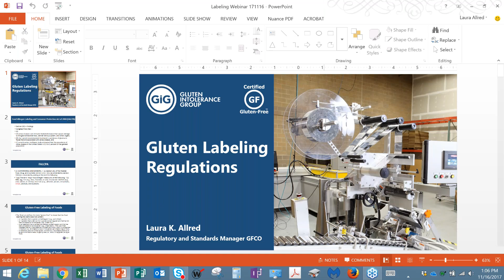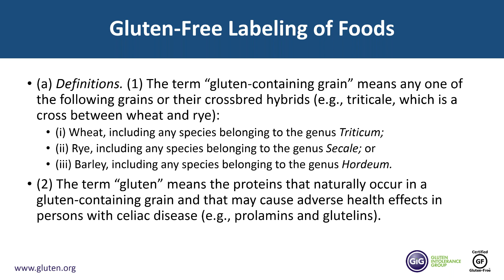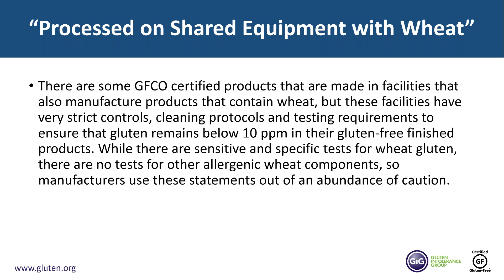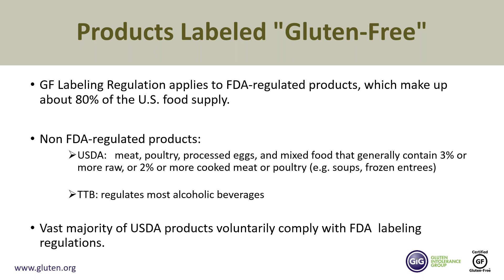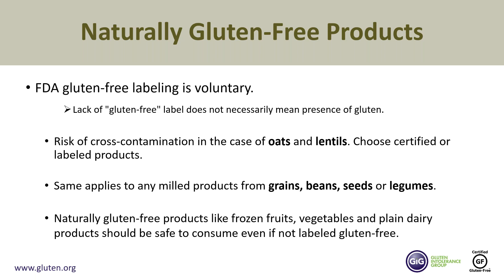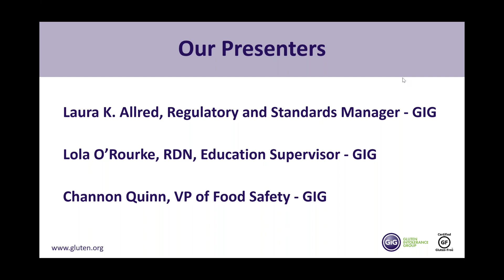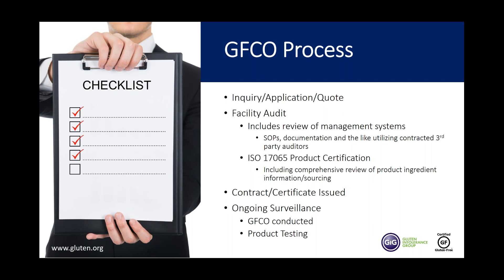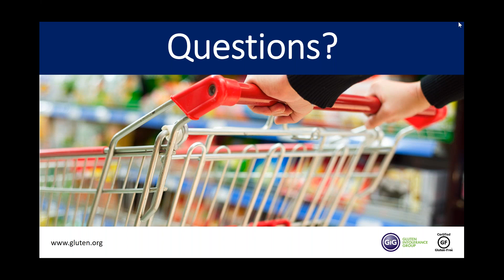{WEBINAR}: Gluten-Free Labels 101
By popular demand, GIG hosted a Gluten-Free Labels 101 Webinar, clearing up the confusion behind certification logos, "may contain" statements, allergens, and so much more! This educational webinar features our experts in the fields of regulatory standards, nutrition, and food safety.